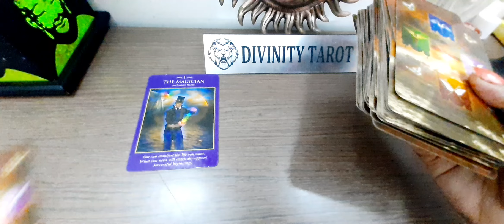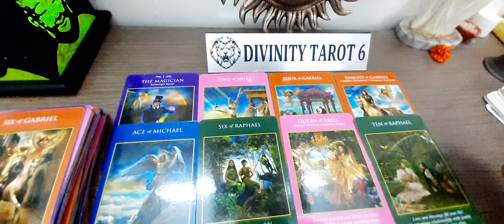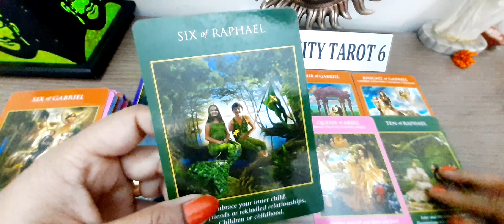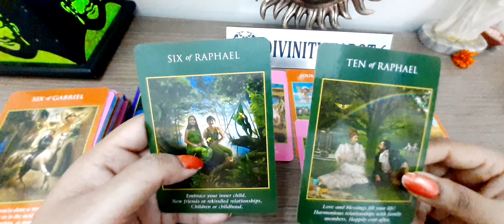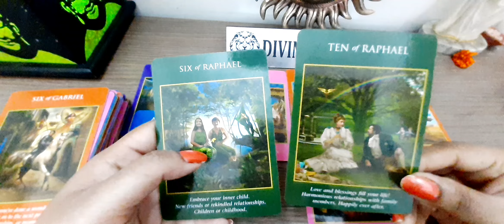जो बहुत जल्द आपकी लाइफ में आने वाला है *Timeless ⭐